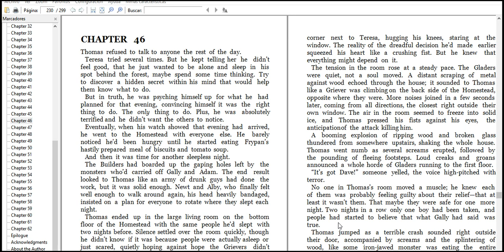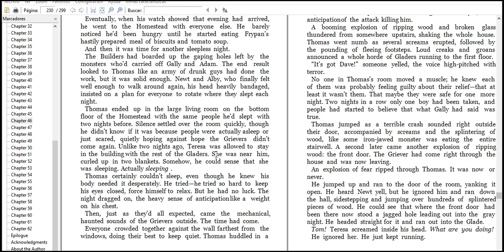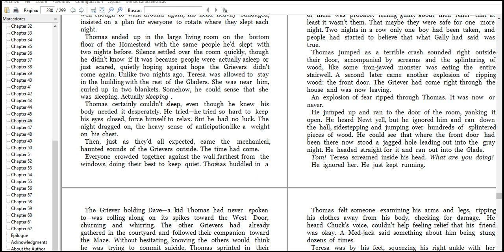read the maze runner fast look 6